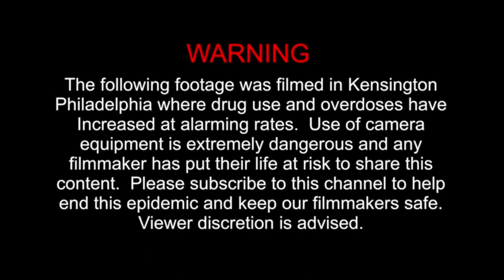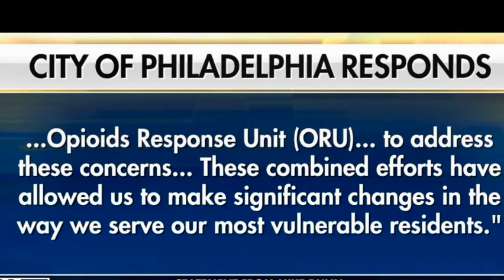Kensington Philadelphia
Drugs, shooting up, needles, homelessness, violence, heroin, streets of Kensington. These are a few characteristics happening in Kensington, Philadelphia.

I'll send you a simple guide to encourage and teach you how to help hurting youth.
Tony and Friends is an online video ministry dedicated to communicating God's word in a creative, practical, and easy-to-watch format. These short videos address most Christians' questions and provide a forum for discussing various theological concepts and ideas. This channel also encourages people by challenging them to live out their true calling as Christians.
Join our Youth Safety Zone Online for Digital Resources to Learn About the Lord for Young People

- LINKS --

Dougherty Auto Sales: Best Used Car Dealership In SE PA. Looking for an excellent used car? Look no further. This dealer will meet all your needs and help you and your family find the perfect vehicle.

Not much more to see after this

This is info for those who really want to know who I am:

Keep going, but really it is not that important.

About Dr. Tony Rizzo:
Dr. Tony Rizzo received his Ph.D. from Louisiana Baptist University in Biblical Studies and Ministry Leadership. He has been ministering the Gospel for the last four decades since 1981. He travels extensively, ministering the Gospel around the United States.

Dr. Tony Rizzo shares Christian motivational videos, street preaching content, encouragement in God's grace, and more to help you grow as a believer through the power of the Holy Spirit as you serve Jesus. If you are a Christian, street preacher, or follower of Jesus who needs encouragement in your faith, these videos will hopefully be a blessing in your Christian lifestyle.

Dr. Rizzo works full-time as an Evangelist based in Philadelphia, PA, USA. His evangelistic outreach consists of open-air preaching, church outreach events, pulpit preaching, youth ministry, and Christian YouTube videos.

To stay updated with our street preaching and other US street preacher friends, check out our "Tony & Friends Channel"